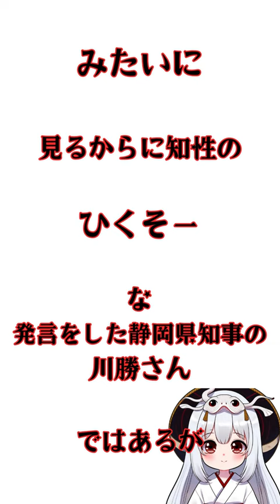【速報】静岡県川勝知事 辞職の意向表明！？電撃辞職でJR東海の株価がやばいことに！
電撃辞職
川勝辞任
職業差別
不適切発言

と話題になっとる静岡知事の川勝知事であるが、
そのおかげでJR東海の株価が爆上がりに！？

職業差別にも程があるじゃろ。

 川勝知事、県庁職員は「頭脳、知性の高い方たち」「毎日毎日、野菜を売ったり、牛の世話をしたり、モノを作ったりとかと違う」

じゃと？

こやつにとってVTuberはどう見えとるんじゃろうか？

川勝知事サマがおっしゃるには「頭脳、知性の高い方たち」が県庁に集まっているとのこと、確かに素晴らしいことじゃなー。

しかしながら、野菜を育て、牛の世話をし、モノを作る仕事が、なぜ「違う」とされるのじゃ？

このような仕事に従事している人の子たちもまた、独自の知性、創造性、そして何よりその土地と社会を支える不可欠な役割を果たしておる。

まるで、「頭を使う仕事」が「手を使う仕事」より優れているかのような印象を与える発言は、多くの人々の日々の努力と貢献を軽視するものといえよう。

野菜を売る人がいなければ、人々の食卓は寂しくなるであろう。

牛の世話をする人がいなければ、その乳製品を楽しむことはできぬ。

モノを作る人がいなければ、生活必需品から芸術品に至るまで、おぬしらの文化は貧しくなるじゃろう。

知性とは、単に知識の量や学位の高さにとどまるものではない。それは、周りの世界を理解し、尊重し、それに貢献する能力にも関わってくる。

真の知性は、社会のあらゆる層にわたる人々の仕事と生活を理解し、価値を認めることから生まれるのではないか？

そして、それぞれの職業が持つ独自の価値と貢献を理解することが、真に「頭脳が良い」ということではないのじゃろうか。

川勝知事のような公の立場の人物には、社会のあらゆる役割と職業を尊重し、その重要性を理解し伝える責任があると思う。

知性とは、自分の世界観を広げ、他者の貢献を認めることからも育まれるものじゃ。

それを忘れてはならぬよ。

おぬしらどう思う？

※動画内の音楽提供
※Music provided in the video

▶ 曲名: キミだけの神様 (feat. Megna) by DenDekaDen
▶ Song Title: Your Very Own God (feat. Megna) by DenDekaDen